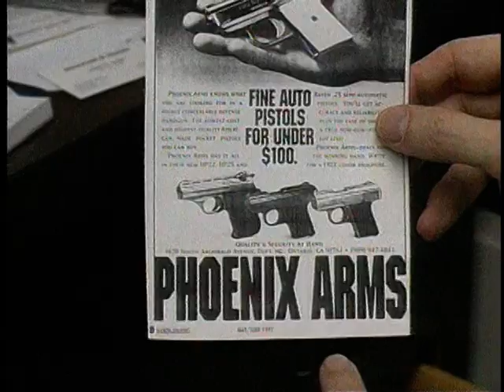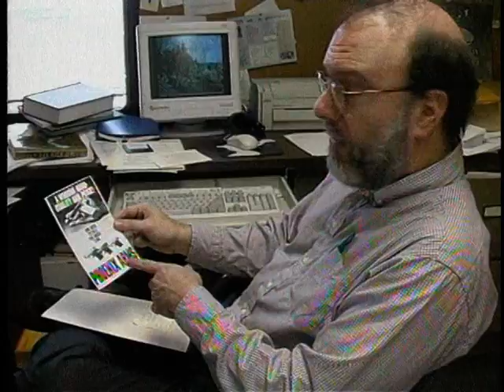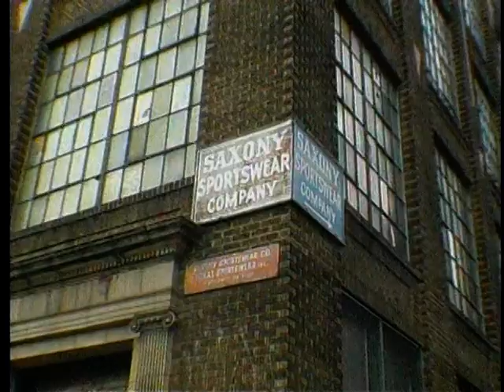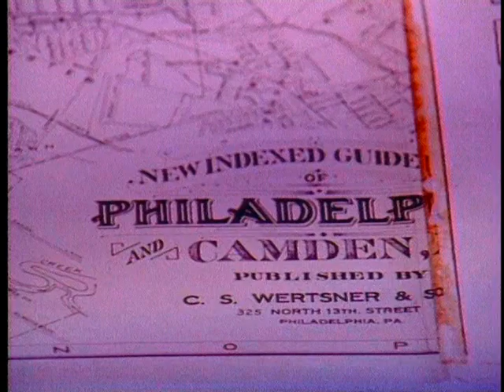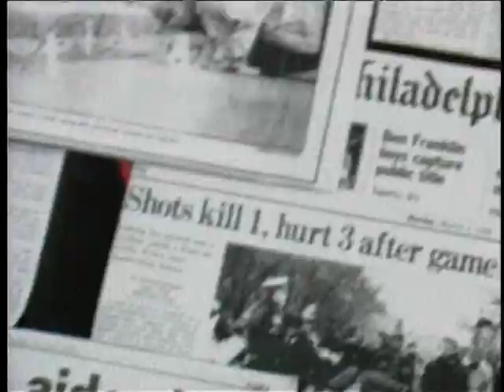Under the Gun, Part 1 NIGHTLINE (May 26, 1998)